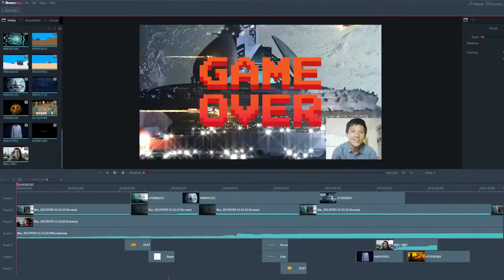WHAT COULD GO WRONG compilation pt 15